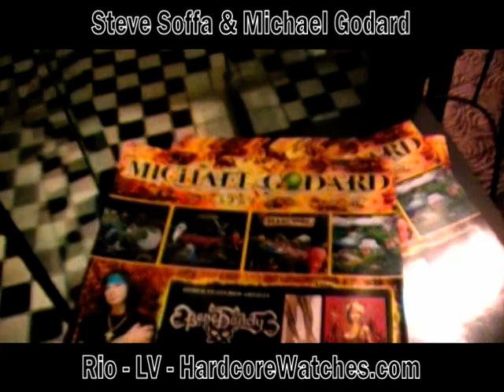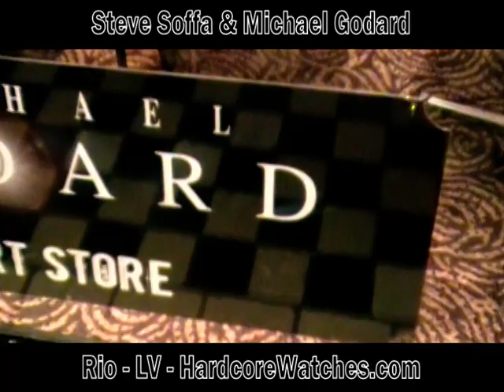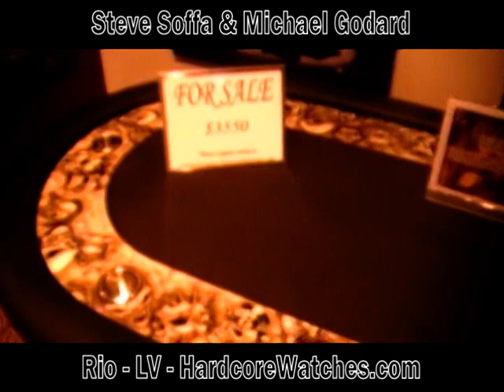Hardcore Art by Steve Soffa - Michael Godard Art Gallery - Twisted Love Suicide King Lost Skulls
Hardcore Art from Steve Soffa Art is now on display and for sale within America's Top Selling Artist in his Las Vegas Gallery.  Greg will show us Steve's Art and give you the inside scoop as during our interview the SHOW IN THE SKY on the floor of the Rio's Masquerade Casino began to thump the building.  Chippendales and Bunnies dancing and leading people to buy Hardcore Art from Steve Soffa at the Michael Godard Art Gallery in the Rio Casino WSOP HQ in Las Vegas, NV.  His art work is also officially the only art displayed in the Rio's World Series of Poker Room and you can see all his art at the following Michael Godard Site.